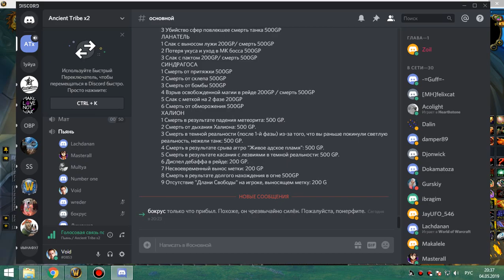110 Рбк с пацанами